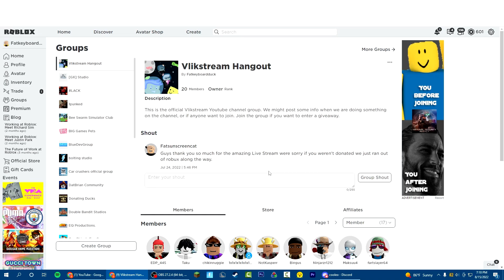How to join our Robux Giveaway!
In this video I show you how to join our robux giveaway through our group.